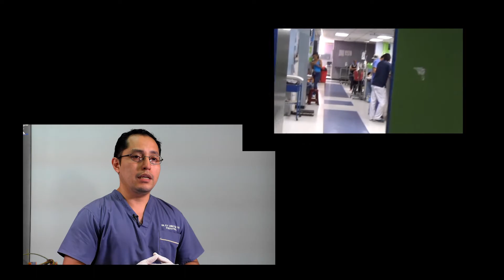18 Catéter venoso central tipo puerto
Descripción de las características y funcionamiento del catéter venoso tipo puerto utilizado en pediatría